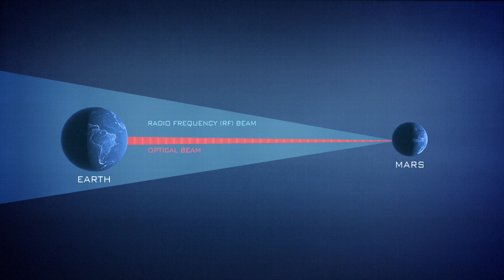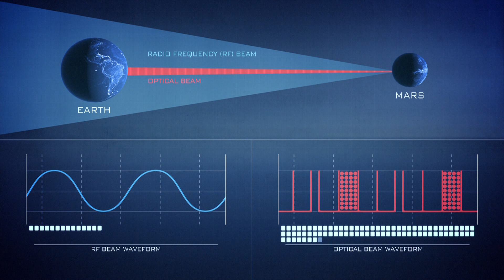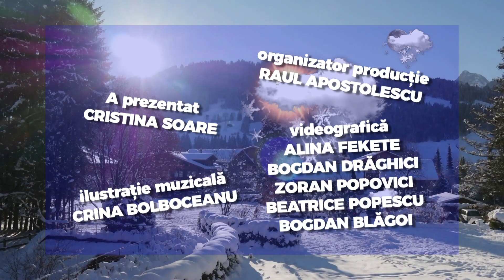E vremea ta!, editia din 03.09.2021